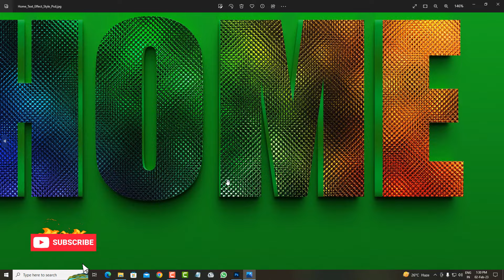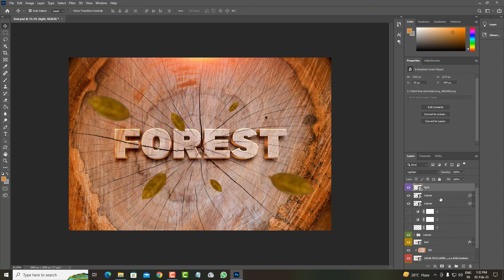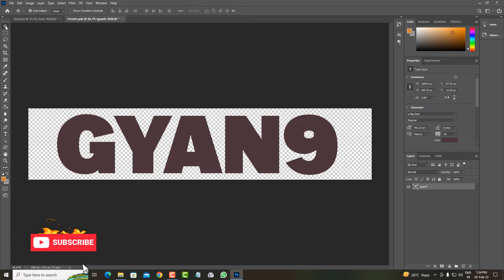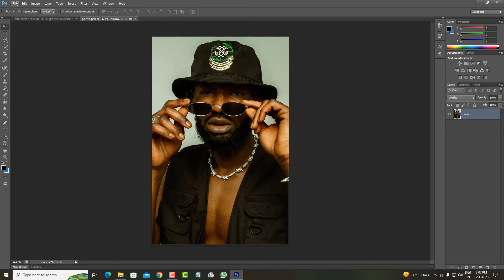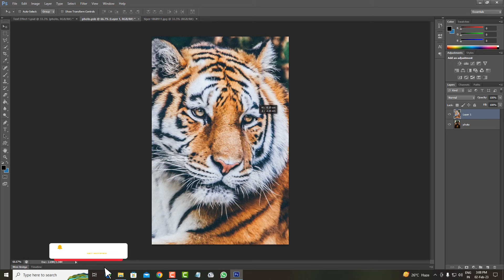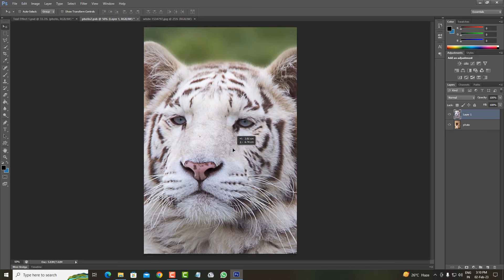Editable 3D Text Effect Template In Photoshop Psd File Vol.05 | Tutorial..